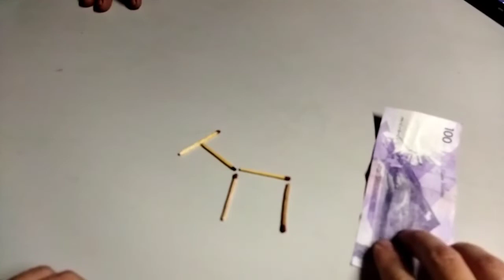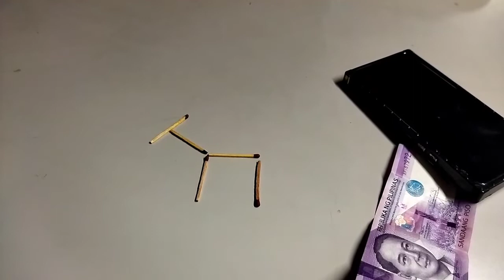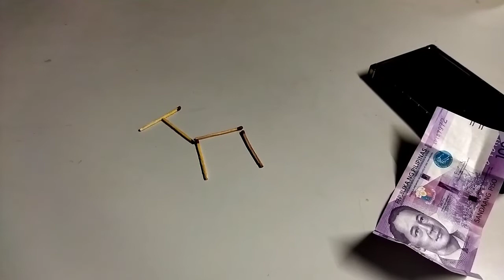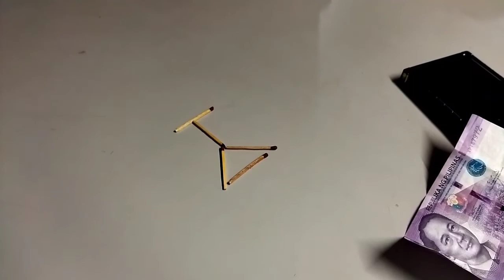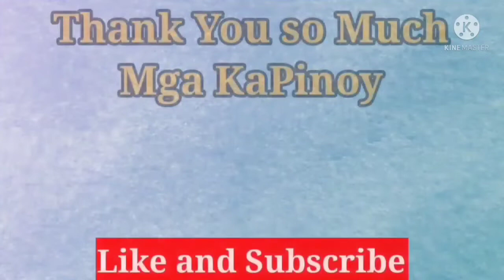Puzzle: Hugis Kambing sa Posporo, Isang Stick lang gagalawin Hugis Kambing pa rin